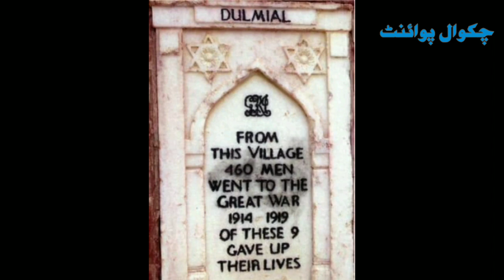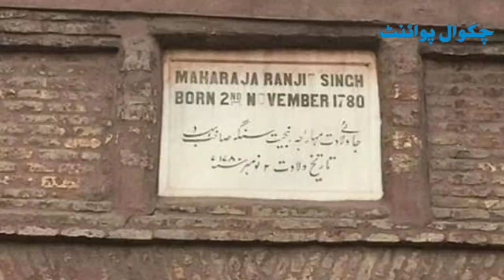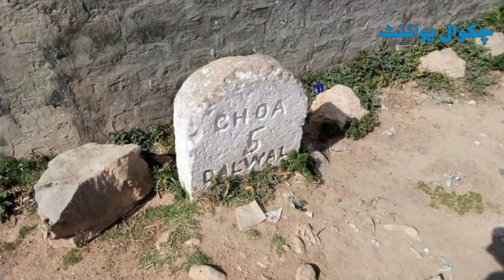Sikh Empire in punjab Chakwal Complete History urdu documentary Part 1 sikhhistory sikhs☬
Sikh Empire in punjab Chakwal Complete History In urdu documentary sikhhistory sikhs ☬